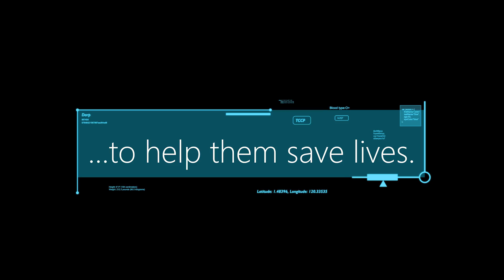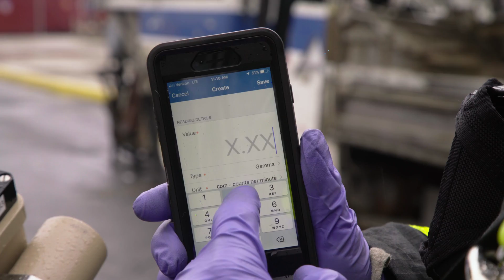The RadResponder Network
In the wake of the Fukushima Daiichi disaster, the emergency response community recognized that it lacked the means to share radiological data across all sectors and levels of government to create a true real-time common operating picture. The FEMA CBRN Office, in collaboration with the Department of Energy and Environmental Protection Agency, sponsored the RadResponder Network to close this capability gap. Today, it is the National Standard and the Whole Community solution for the collection, management and sharing of radiological data, and is provided free for all users.